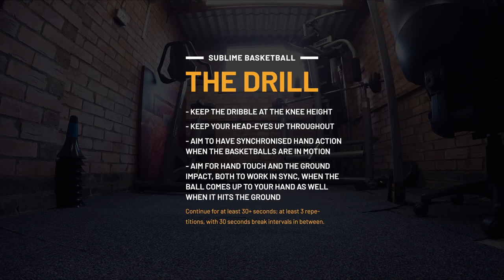Alternate 2 Basketball 2 Hand Pound Drill with coach Mindaugas Janiska | Sublime Basketball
Alternate pounding 2 basketballs at the same time using both of your hands, it's a great drill to work on your hand/ball balance and control. Usually, depending on the dominant hand, players (especially at beginner level) tend to have the non dominant hand weaker than the dominant one. This drill forces to work and improve the touch/co-ordination as well as the feel for the basketball dribble for both of your hands, regardless of the dominant hand.

This drill also challenges you to keep the dribble consistent (in sync) with the ball coming up to your hand as well as the other ball hitting the ground. Ideally, you want to have both basketballs in synchronised motion, meaning that when the ball comes up to your hand as well when the ball hits the ground, it all happens at the same time.

You need:
- 2 basketballs
- Little spaces with level ground/floor space
* can be done indoors or outdoors

The drill:
- You can start with either hand/ball first
- Keep the dribble at the knee height
- Keep your head-eyes up throughout (depending on your skill level)
- Aim too have synchronised hand action when the basketball are in motion
- aim for hand touch and the ground impact, both to work in sync, when the ball comes up to your hand as well when it hits the ground.
- Time based: 30+ seconds on, 30 seconds off, 3 x repetitions minimum.

As you get more comfortable doing this drill, to challenge yourself:
- 1. Speed up your pound dribble.
- 2. Keep your head and the eyes up.

Key:
Keep the dribble low, which will give you better control of the basketballs.

One of many ball handling drills that can be executed anywhere with little room or space available. Due to Covid19, most of us lack regular or what we  call "normal access" to facilities and training that most of used to on day to day basis. But we all know, if there is a will, there is a way...

Sublime Basketball will be sharing many things basketball related across our social channels, hoping that Sublime Basketball followers will find it useful, informative and able to apply to their own game.

Sublime Basketball, lead by an ex-professional player and coach Mindaugas Janiska. Sublime Basketball focus to deliver quality and professional level basketball skill training, development, mentoring and coaching.